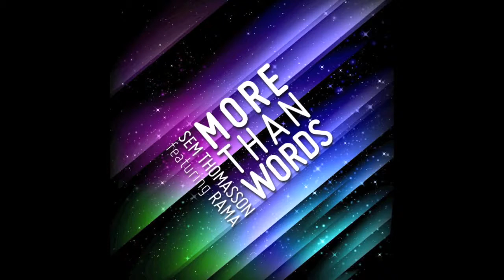Sem Thomasson feat. Rama - More Than Words (Simon Steur Remix)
Sem Thomasson è il talentuoso dj/producer belga che sta facendo ballare mezzo mondo con la sua "More Than Words". Un brano che porta con sè le caratteristiche del pop moderno: contaminazione di musica dance e linea melodica catchy.
Di particolare rilevanza il Remix Pack che va dalle sonorità Club passando per il Dub e arrivando al mood da tramonto sulla spiaggia della versione Dominico Remix.
"More than Words" si candida ad essere una vera rivelazione discografica per la stagione estiva, pezzo forte della produzione JE.